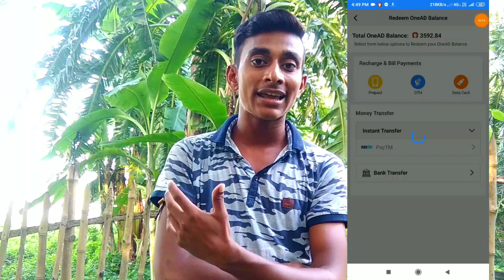অবাক করা 5 টি ইনকাম App// প্রতিদিন 500 টাকা ইনকাম করুন এবং 1 সেকেন্ডে টাকা তুলুন--top 5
অবাক করা 5 টি ইনকাম App// প্রতিদিন 500 টাকা ইনকাম করুন এবং 1 সেকেন্ডে টাকা তুলুন।

Sign up with OneAD app. You can earn up to 2.5 L monthly OneAD Balance. Register today

U speak app - Record and earn upto Rs 1000 every week

 U SPEAK WE PAY as the title suggest is an app where you get paid to speak

Sounds interesting,doesn't it?

 Get Rs 25 for recording as minimum as 100 sentences!

Gamegully app - Hey! I’m playing GameGully, new game app to earn cash prizes! Join in the fun by downloading and installing the app.